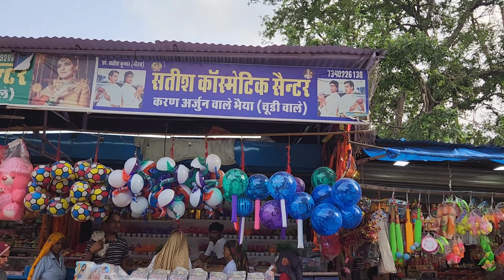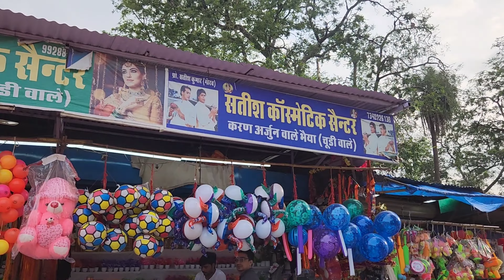Karan Arjun Movie shooting Location,Bangle Market,!! I Stayed in Jungle for 24 hours 🐅🐯 PART 1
IKaran Arjun Movie shooting Location,Bangle Market,!! I Stayed in Jungle for 24 hours 🐅🐯
sharukh khan
 updates.Keep sending your love by sharing our videos

like our page Wasan_karan on instagram